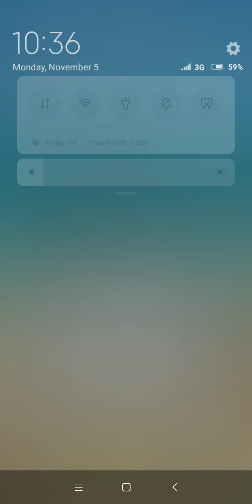Words Story - Addictive Word Game Day 601 till 650 Android Gameplay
Words Story is a free word game for adults to download online in which you have to escape the prison by solving crossword word puzzle these games require to solve various words to pass each day / level in order to jailbreak.